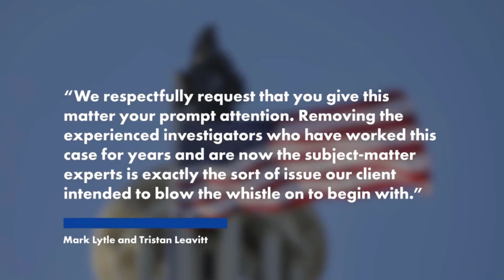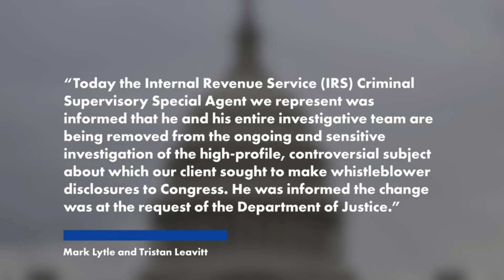IRS removes investigative team from Hunter Biden probe in move whistleblower claims is ‘clearly reta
IRS removes investigative team from Hunter Biden probe in move whistleblower claims is ‘clearly retaliatory’